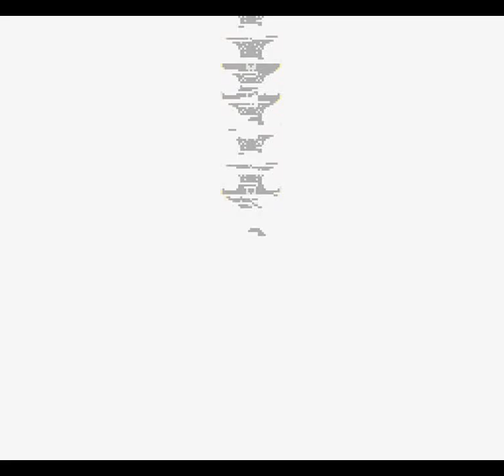Chrono Trigger (SNES) - Part 24: The Time Egg (5/12): Sunken Desert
This quest is split into two parts - the first was done before Ocean Palace and involves clearing off the trash mobs while the second visit was done after Crono died and involves killing Retinite.